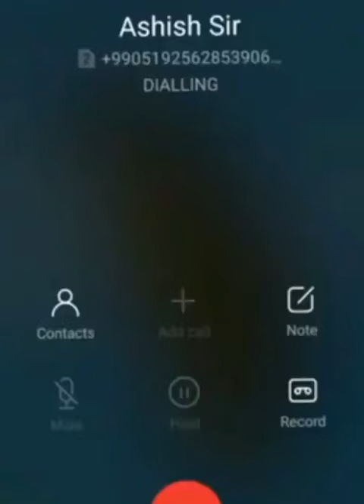baba jyotish nath calling V's ashish sir call recording gali bali recording pandit prank. .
baba jyotish nath calling V's ashish sir call recording gali bali recording pandit